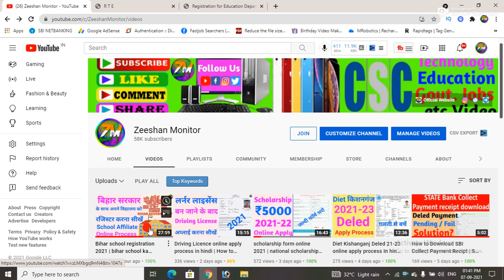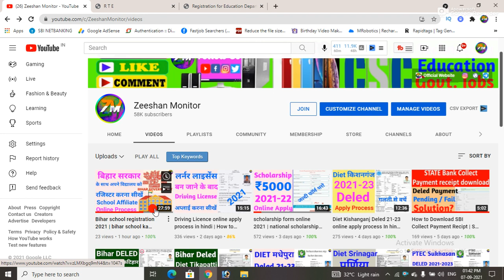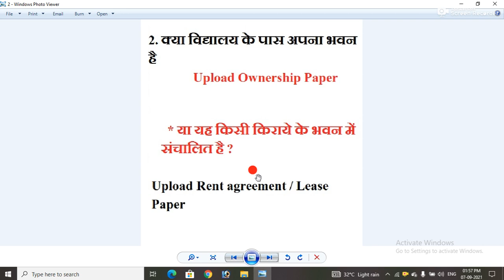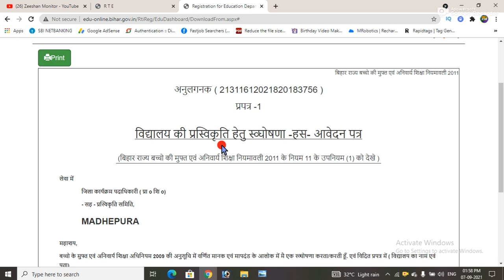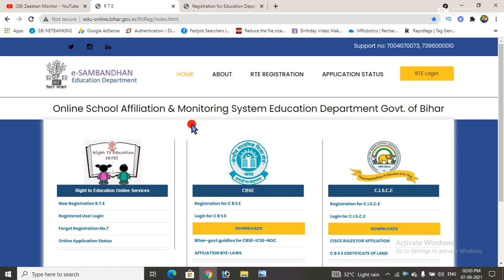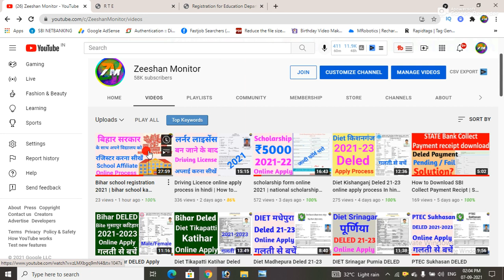Bihar School Registration Document and Online registration | apne school ko sarkar ke sath register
Bihar School Registration Document and Online registration | apne school ko sarkar ke sath register kare